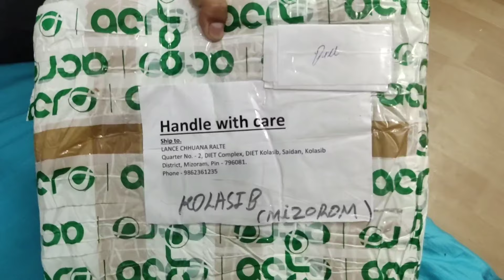Unboxing MSI MEG x570 ACE motherboard